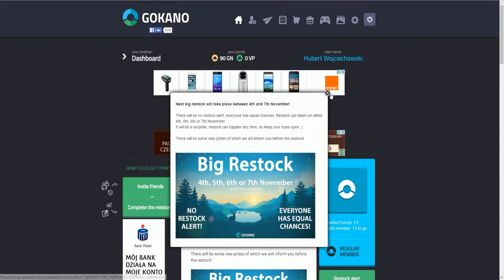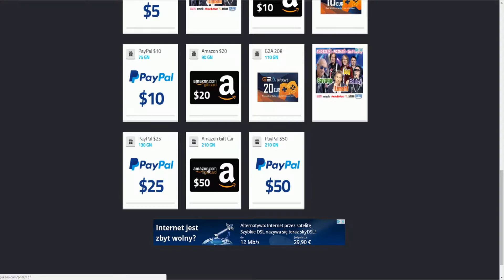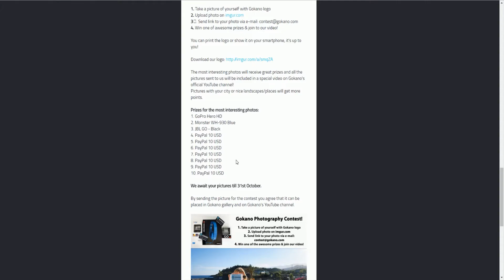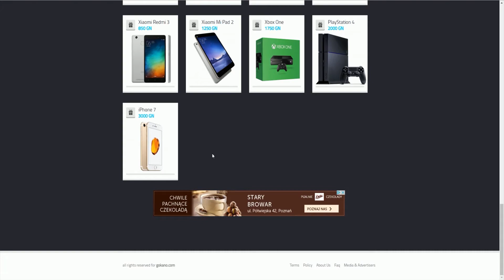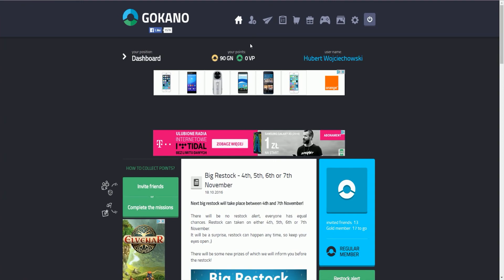Gokano.com Super nagrody poświęcając na niego minutę dziennie ;)+pokazuję sposób na oszukiwanie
Fajnie by było jakbyś docenił moją pracę subskrypcją i łapką w górę ;)
Proszę o rejestrację!!!

★✔★ Rozwiń opis! ★✔★
▪Dobijemy 15 łapek?
Mam nadzieję że ten film wam się spodobał i zostawicie like ;)
▪ Jeśli spodobał ci się odcinek, nie zapomnij zostawić łapki w górę
★ Informacje:
▪ Dzieki za 671!!! widzow! ✔

Super stronka na której możecie dostać PSC lub inne fajne rzeczy :)